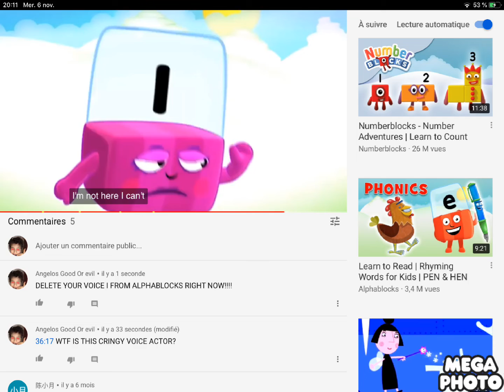I’s Voice Was Bad When She Scream